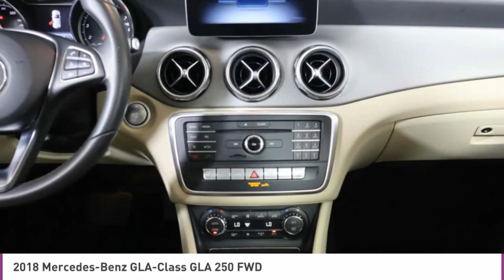2018 Mercedes-Benz GLA-Class M333462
2018 MERCEDES-BENZ GLA-CLASS North Lauderdale, FL
Stock# M333462

827 South State Road 7

OFF LEASE ONLY SELECT VEHICLE! Above Average Condition! Clean Carfax, Clean Auto Check!** One Owner, Balance of Factory Warranty Remaining and MUCH MORE! CAC

*One Owner | Clean Carfax | Sunroof | Leather | Heated front seats | Backup camera*
Save Big; Original Price was $39,975. Equipped to keep up with your active lifestyle, our One Owner and Clean Carfax 2018 Mercedes-Benz GLA 250 is bold and beautiful in Cirrus White! Fueled by a TurboCharged 2.0 Liter 4 Cylinder that offers 208hp while connected to a race-inspired 7 Speed Dual-Clutch Automatic transmission for spirited performance. You can also tune the ride to meet your moods with Dynamic Select, and this Front Wheel Drive SUV attains nearly 33mpg on the highway. Dramatically designed, our GLA 250 is a total attention-getter with its iconic grille, gorgeous wheels, chrome roof rails, and both fog lamps and daytime running lights.
The GLA 250 cabin offers versatile cargo space and upscale amenities so you can explore your world in comfort with sporty MB-Tex front power heated front seats, a sunroof, a leather-wrapped steering wheel, dual-zone automatic climate control, and smart tech you will definitely appreciate. Take advantage of a touchscreen display, Bluetooth, and a premium audio system to stay in touch and in tune.
Safety features are plentiful with Mercedes-Benz and include eight airbags, active brake assist, Attention Assist, a rearview camera, LED daytime running lamps, and smart engineering with high- and ultra-high-strength steel. Adaptive, agile, and eager to please, our GLA 250 is a superb choice that is more than adept at handling your daily drive.